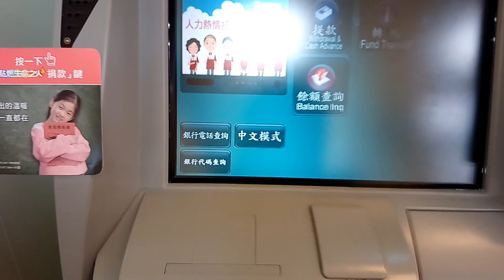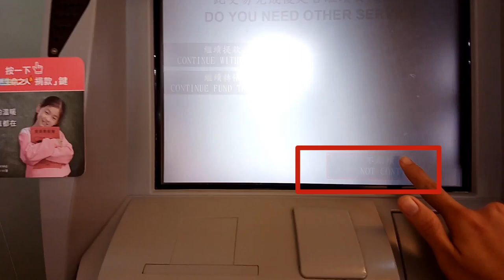Cara mudah ambil uang di ATM 7-ELEVEN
LIHAT JUGA TUTORIAL AKU YANG LAINNYA